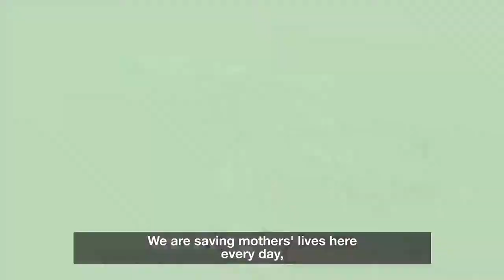Bangladesh: Emergency hospital - Saving lives every day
Toni Stokes never knows how many women in labour will arrive each day. Sometimes none, other times three or four pregnant women are rushed to the Red Cross and Red Crescent emergency hospital in Cox’s Bazar, Bangladesh.
“In the morning, we see maybe three emergencies,” says Toni, an Australian nurse midwife. “Yesterday, we had four happening at once, and then there’s nothing."
One thing's certain: “We are definitely saving lives here every day.”
It is the only 24-hour surgical facility supporting a population of more than one million people from Rakhine, Myanmar, and the host community. On 16 April 2018, it will be six months since the Red Cross and Red Crescent emergency hospital opened. In that time, it has treated 22,650 people and given 16,931 psychological first-aid.
The maternity ward is especially busy because babies are born any time of day or night.
“It might not be a mother who’s even delivering at that time – it might be that she has delivered in the camp, and we have seen quite a lot of women whose placentas were stuck, and that means they’re bleeding,” says Toni.
An on-site blood bank as well as surgery and maternity units located close together helps save mothers lives. And saving a mother’s life is critical for people living in camps. If a mother dies, then her children are even more vulnerable.
“Her life is valuable, not just as a woman but as a woman who has responsibilities caring for, nurturing those children,” says Toni. “It’s very, very satisfying to be saving lives like that.”
The toughest cases, such as when there’s a death, are hard for families and hospital staff. To help, an on-site psycho-social support unit provides emotional first-aid to anyone in need.
On 16 April 2018, it will be six months since the Red Cross and Red Crescent emergency hospital opened. It continues to be the only 24-hour, seven days-a-week surgical facility providing medical care for people from Rakhine and the host community.